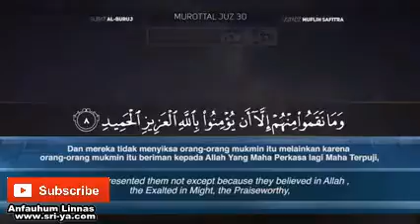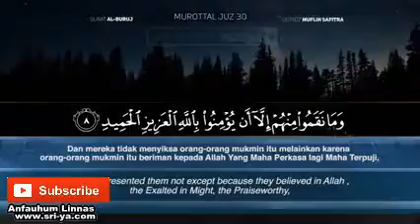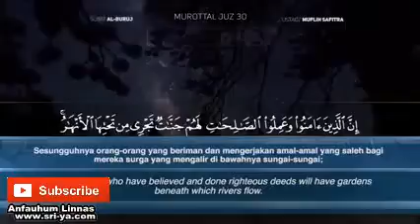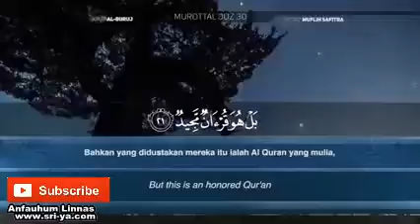Murattal Al Qur'an 085 Surat Al Buruj Ustadz Muflih Safitra YouTube